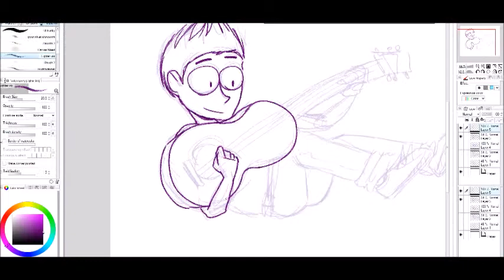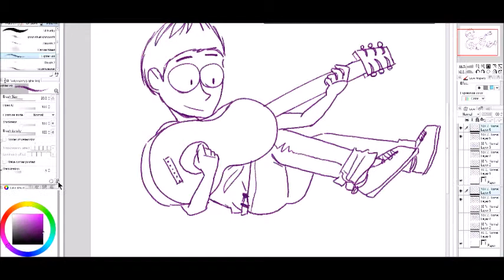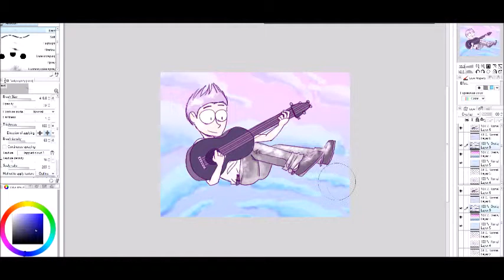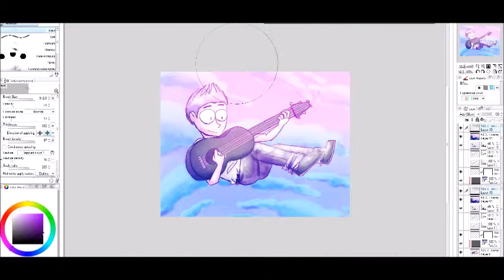Speedpaint - bakerman is baking bread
song:
i know the anatomy is off